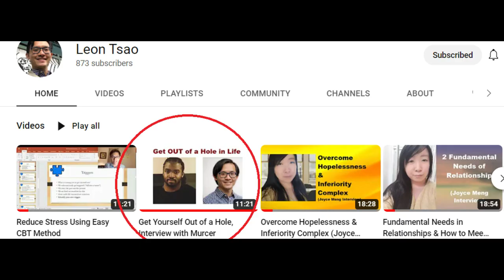Successful ENTJs & What We Can Learn from Them (Murcer)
Examples of successful ENTJs and what any type can learn from them, with special ENTJ guest Murcer.  Below is our other interview: